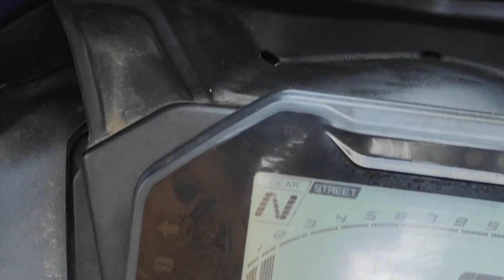Racing high performance engine oil for R15 V4 - MOTUL 10w50